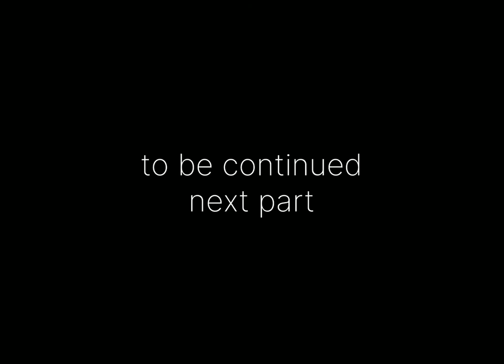Last island of survival | last day of rules #22 bloody part 2